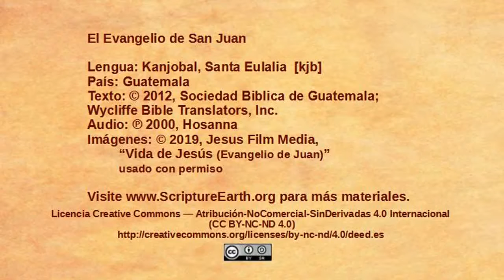Eastern Kanjobal - John 19:17-37 “The crucifixion” [kjb]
Scripture Videos from the Gospel of John in Eastern Kanjobal of Guatemala. [kjb]